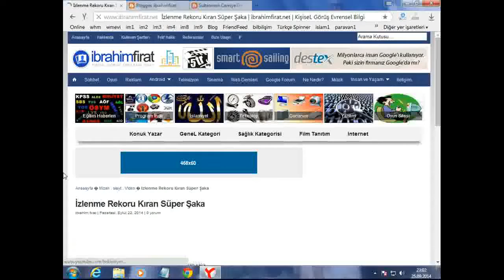Blogger Benzer Yazılar Eklentisi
Blogger benzer yazılar eklentisi   tüm eklentiler için sitemizi ziyaret edebilirsiniz